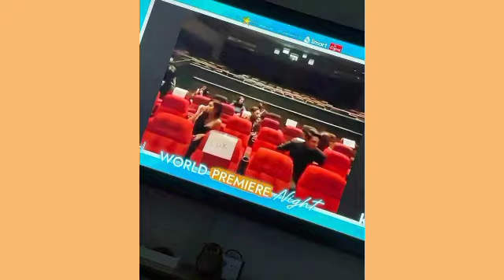Donny 'Best Boy' Pangilinan ❤️🖤